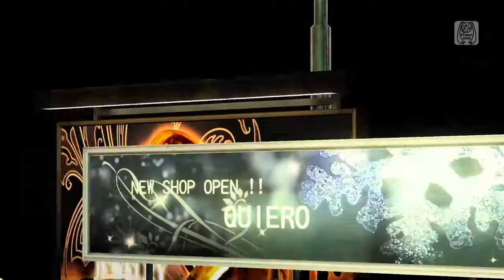Black Gold [Luka]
◆ Request by Marie39Riolu